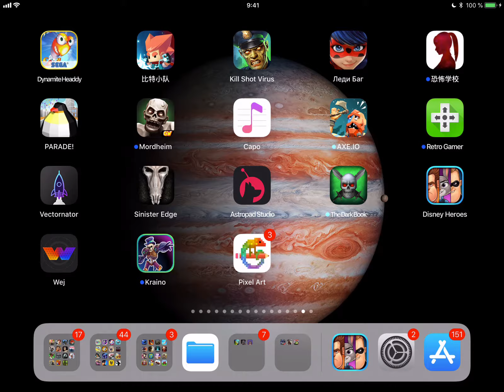Disney Heroes: Battle Mode - Gameplay (ios, ipad) (ENG)